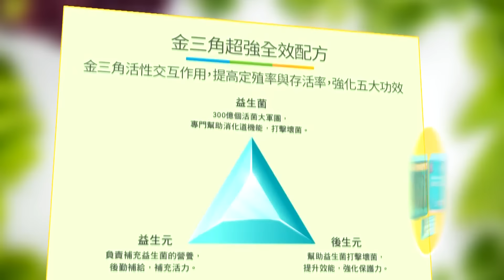【全程字幕】精準評斷！蔡正元酸日本哈巴狗國家"3字負評"岸田文雄訪美 點出中國"2點"不夠力 未到一錘定音階 |cti talk網路論壇